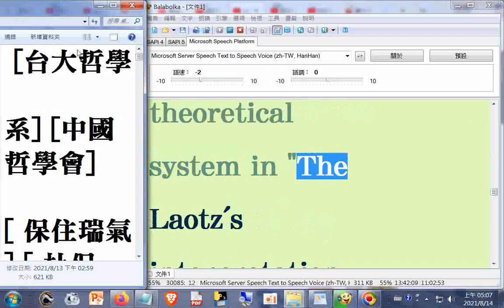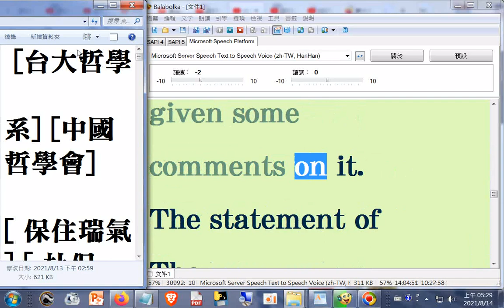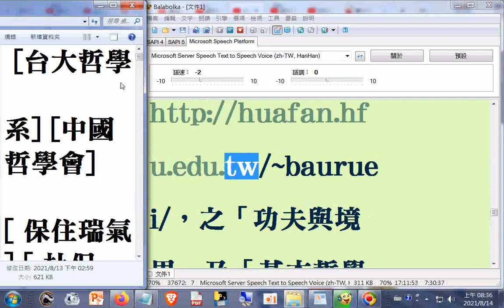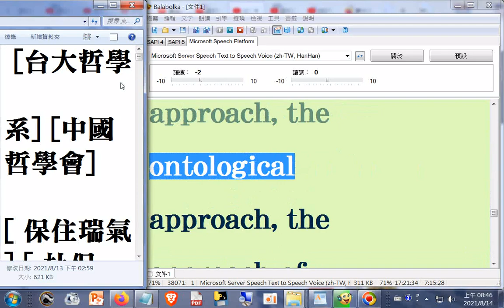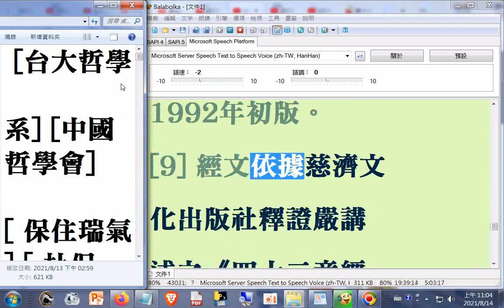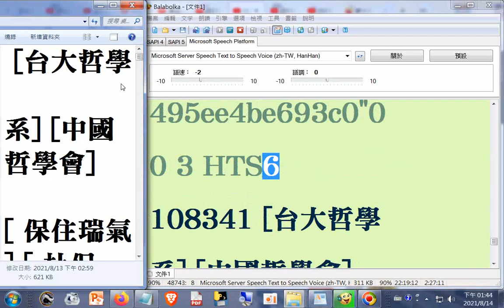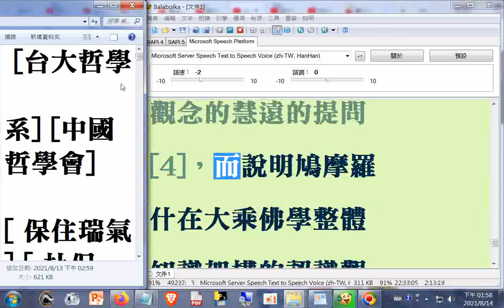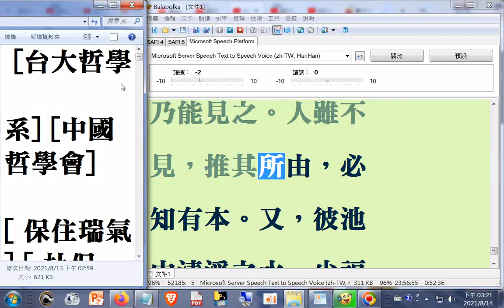11d02(道家#老莊哲學+佛家哲學+...)[ 保住瑞氣 ] [ 杜保瑞資料 ] [ 教學課程 ] [ 學術論文 ] [ 專書著作 ] [ 學術資源 ]